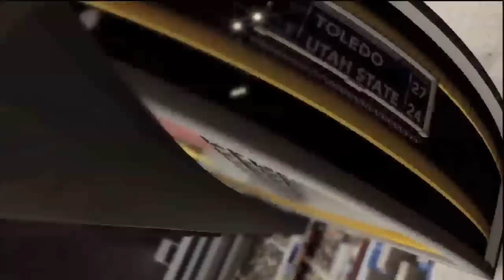2012 Famous Idaho Potato Bowl - Toledo vs #22 Utah State - NCAA 13 Bowl Simulation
Toledo vs #22 Utah State in the Famous Idaho Potato Bowl!
I'm simulating all 35 College Football Bowl Games CPU vs. CPU to see who is projected to win each bowl game. Did your team win the Sim? Didn't agree with the outcome? Leave your opinions in the comments section below. Look forward to the 2012 San Diego County Credit Union Poinsettia Bowl!